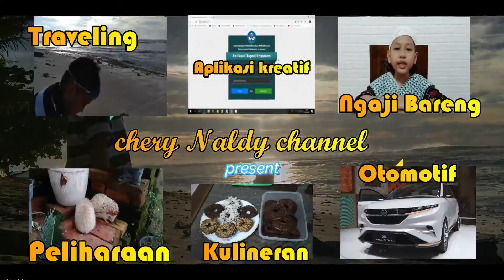Murrotal Merdu Surat Al Mursalat for Child untuk anak-anak Tilawah | juz 29 Al Qur'an Moslem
Bacaan Merdu Surat Al Mursalat for Child untuk anak-anak | juz 29 Al Qur'an Moslem must watch
metode ummi juz 29 al mursalat surat al mursalat merdu surah al mursalat murottal juz 29 al mursalat al mursalat metode ummi surat al mursalat metode ummi murottal metode ummi tilawah merdu